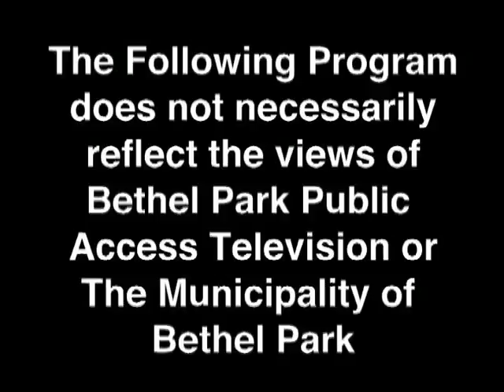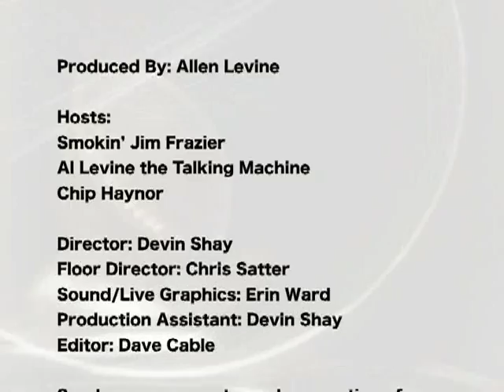PGH Sportsline 17